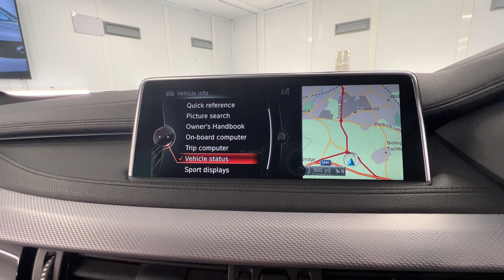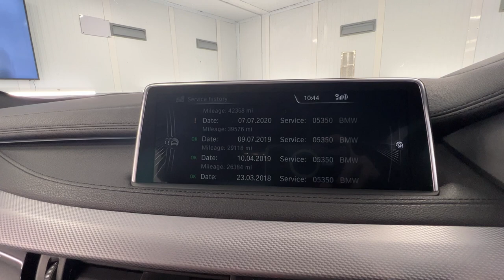Country Car Barford Warwickshire Used BMW X6 for sale Midlands